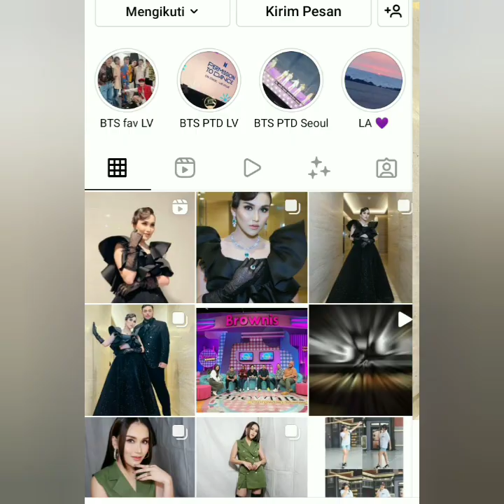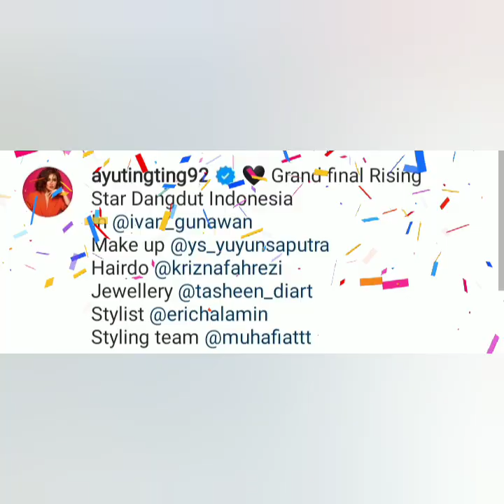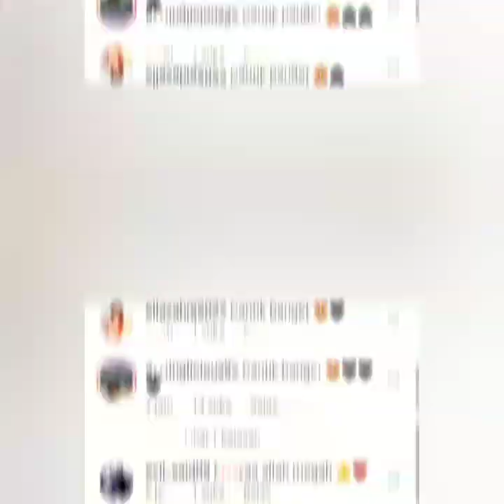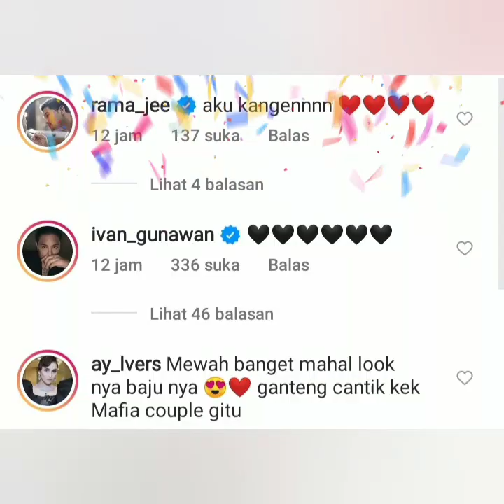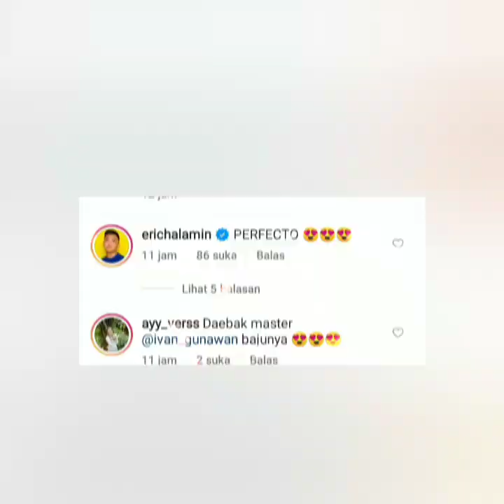STATUS TERBARU AYU TING-TING & IVAN GUNAWAN JADI SOROTAN USAI PAKAI GAUN SENADA. COBA TONTON INI